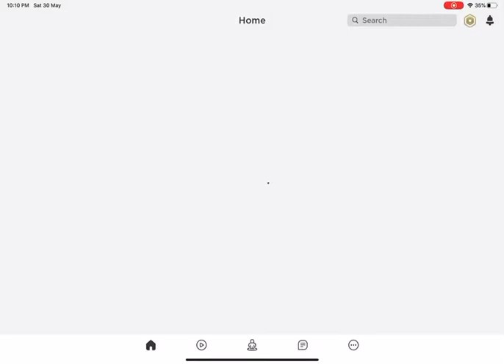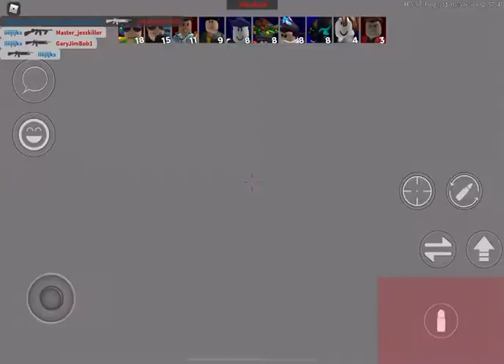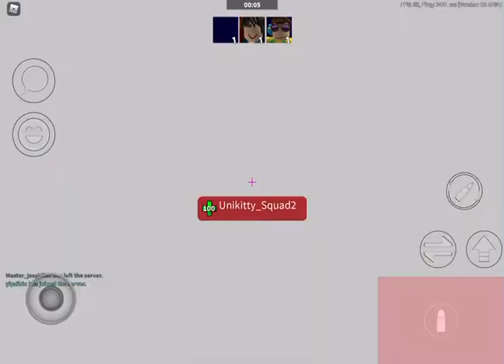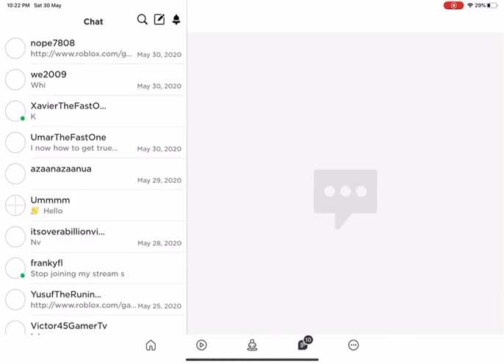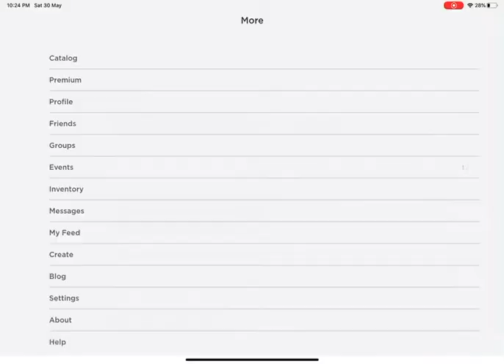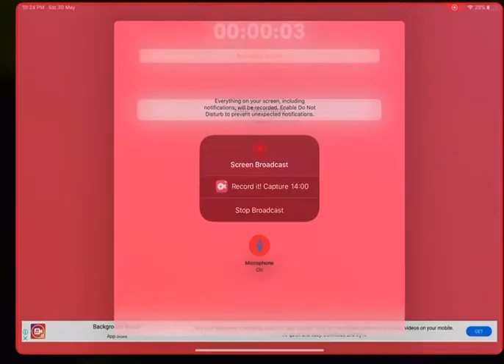Grinding pt 3